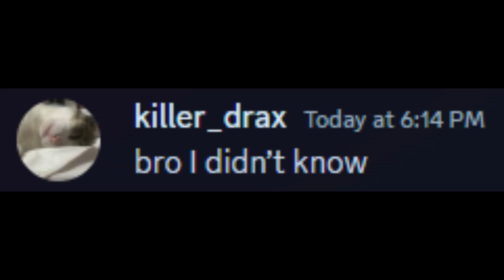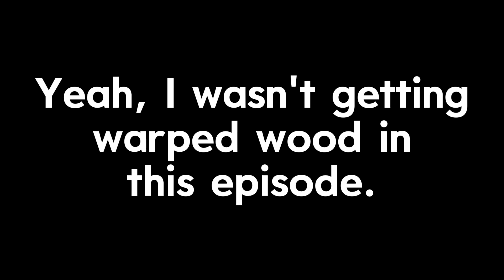LAG SMP Episode 4: Fiery Discs and Rods!